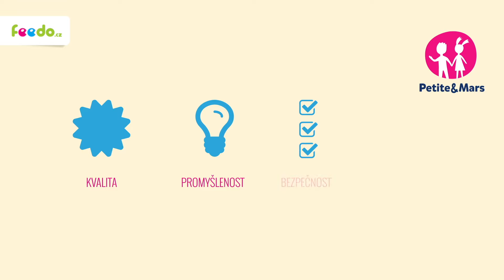Kočárek Petite&Mars Fly 2016 recenze - Feedo.cz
Tento ultra lehký kočárek je určen pro ty, kteří hledají praktický a nekomplikovaný kočárek na krátké přejezdy, cestování, a zároveň pohodlné běžné používání. Podívejte se na detailní recenzi.